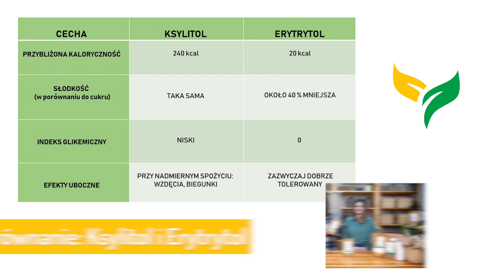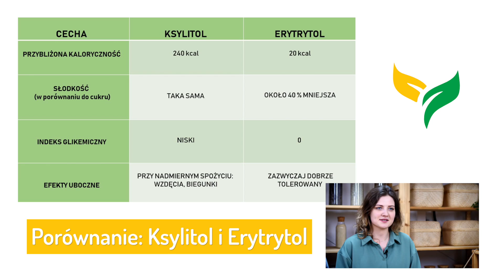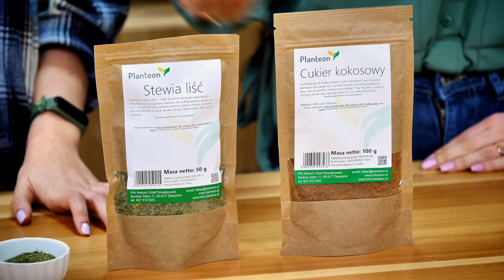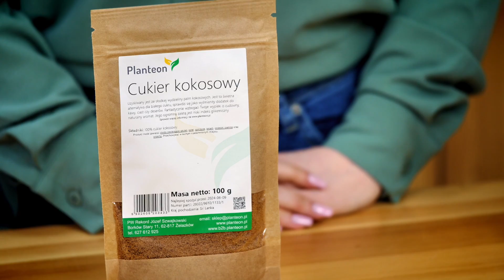Zamienniki cukru | Łączymy dietetyczne siły #01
Słodko bez cukru? Jak najbardziej to możliwe!
Zapraszamy na pierwszy odcinek z serii "Łączymy dietetyczne siły" - porozmawiamy sobie o zamiennikach cukru, a między innymi o ksylitolu i erytrytolu :)

Dwie dietetyczki łączą siły i razem pokażą Wam jak zrobić krok w stronę zdrowia!
Razem z naszym gościem Darią Nowak - dietetykiem klinicznym, a prywatnie od wielu lat przyjaciółką Karoliny, poruszamy tematy dotyczące zdrowego odżywiania.

Jeżeli podobał ci się film, nie zapomnij zostawić łapki w górę i subskrypcji!